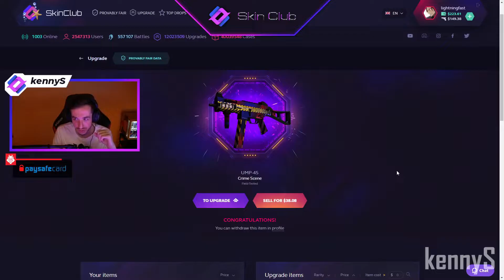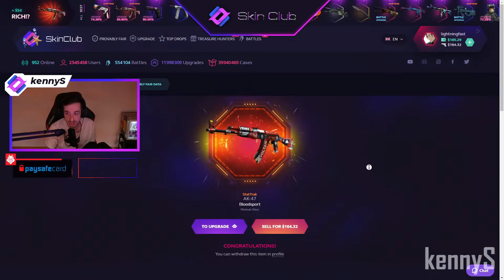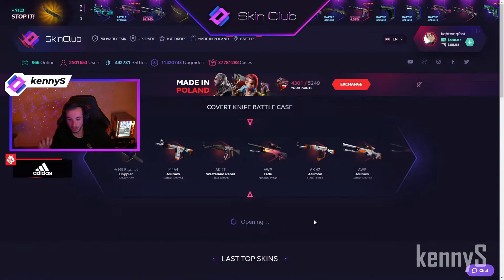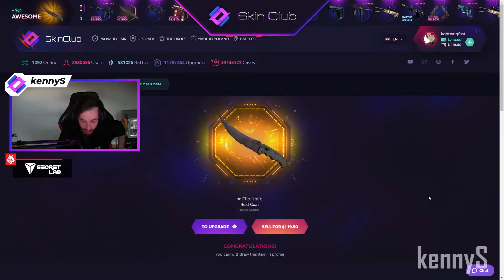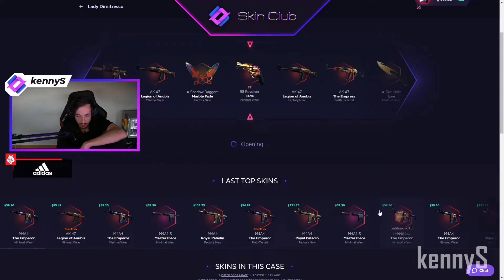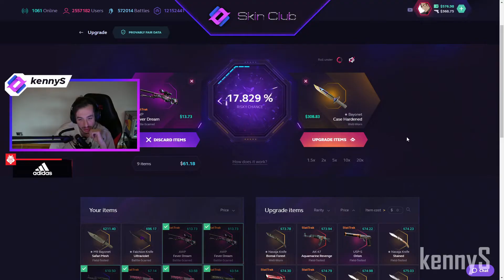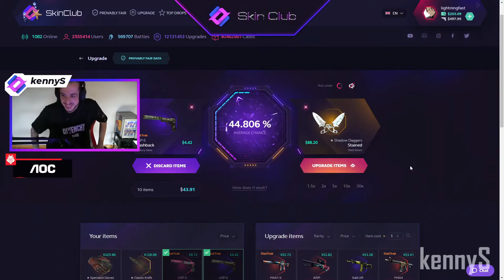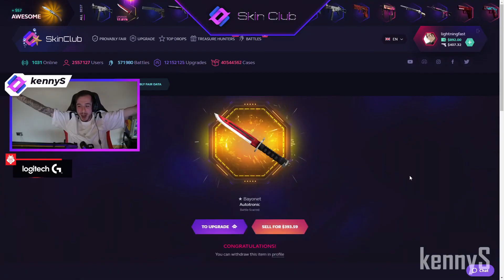kennyS - Best of June Case Openings and Upgrades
The kennys highlights of case openings from June. Big time upgrades, knife openings, new csgo skins by AWP master himself - kennyS.